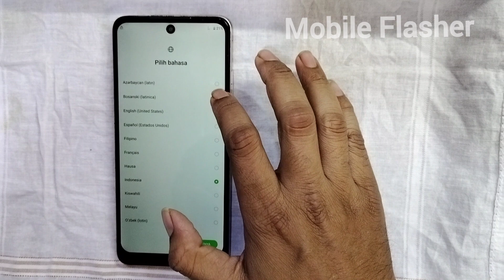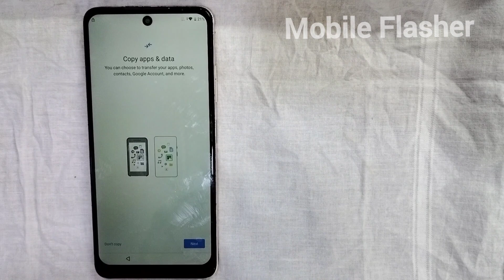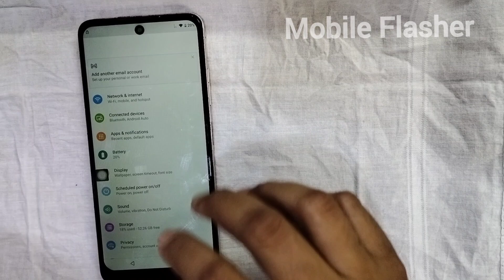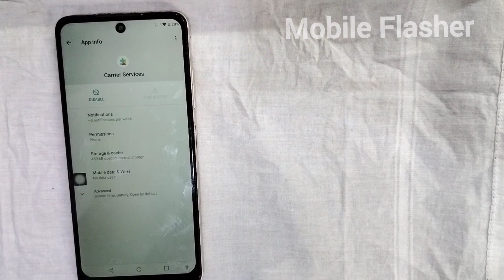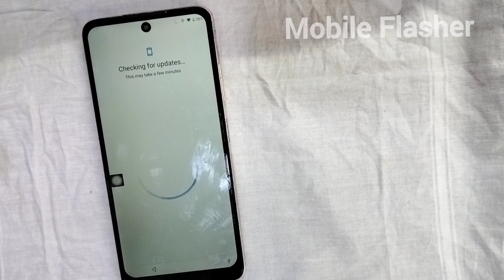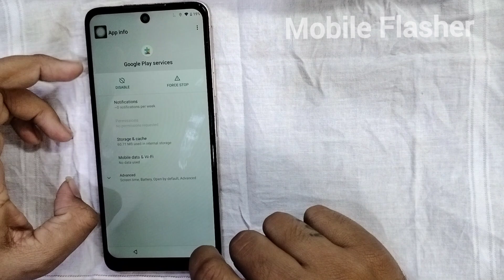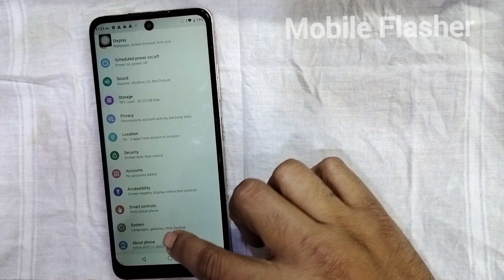Infinix Hot 11 2022 FRP Bypass | New Trick 2025 | Infinix X675 Google Account Bypass Without Pc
Wel come to Mobile Flasher

infinixhot11frpbypassandroid 11
infinixhot112022 frpnewupdate
infinixhot112022 frpreset
infinixhot112022 frpresetnewupdate

1. infinix hot 11 frp bypass,
2. infinix android 11 frp bypass,
3. infinix hot 11 2022 frp bypass,
4. infinix frp bypass android 11,
5. infinix hot 11 frp unlock,
6. infinix android 11 frp bypass 2022,
7. all infinix android 11 frp bypass,
8. infinix hot 11 frp bypass 2022,
9. infinix hot 11 frp bypass android 11
10. infinix x675 google account bypass,
11. infinix x675 google account bypass without pc,
12. infinix x675 frp bypass
13. infinix hot 11 google account remove
14. infinix hot 11 frp reset
15. infinix hot 11 frp new update
16. infinix hot 11 2022  frp new update
17. infinix hot 11 2022  frp letest update
18. infinix hot 11 2022  frp reset
19. infinix hot 11 2022  frp reset new update
20. x675 frp bypass
infinix hot 11 frp unlock,
quitar cuenta google infinix hot 11 2022,
infinix hot 11s google account bypass,
infinix hot 11 bypass google account,
infinix hot 11 2022 frp unlock tool,
infinix x675 frp bypass,
bypass frp infinix hot 11,
infinix hot 11 frp bypass android setup not open
infinix hot 11 google account bypass android 11
infinix hot 10 play frp bypass android setup not force stop
infinix hot 10 play frp bypass google play service not disable
infinix hot 10 play frp bypass without palm store
infinix frp bypass android 11 without pc
infinix android 11 frp bypass without xshare
infinix android 11 frp bypass you-tube update solution
infinix hot 10 play x688b frp bypass yo-tube update problem
infinix frp bypass android 11 2024 new method
infinix frp unlock android 11
hot 11 play frp bypass android 11
hot 10 play frp bypass android 11 new security update
infinix smart 6 frp lock remove new method
infinix hot 10 play x688b frp lock unlock new method

                        ʟɪᴋᴇ   |  sᴜʙsᴄʀɪʙᴇ   |  sʜᴀʀᴇ   |  ᴄᴏᴍᴍᴇɴᴛ
                    ●▬▬▬▬▬▬▬ஜ۩۞۩ஜ▬▬▬▬▬▬▬●